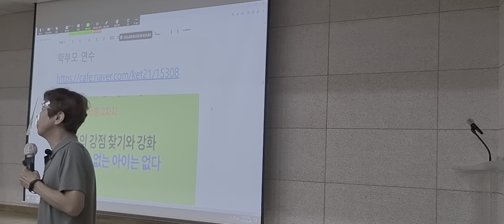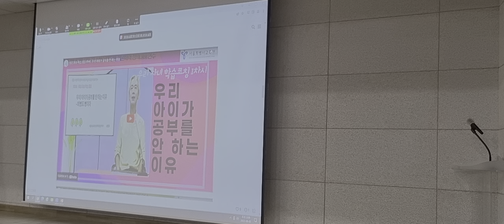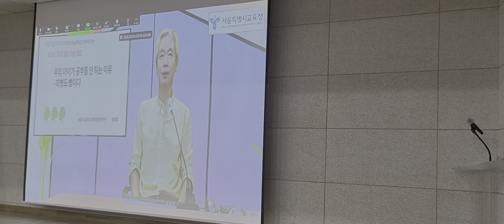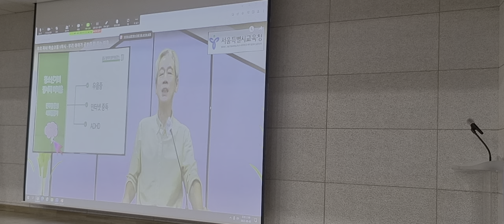자녀의 어려움 이해하는 영상 소개